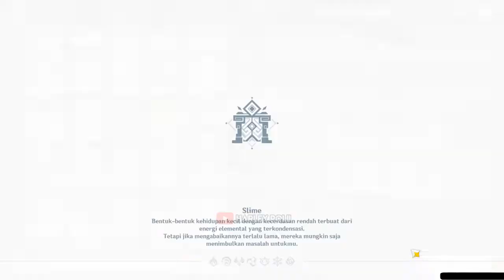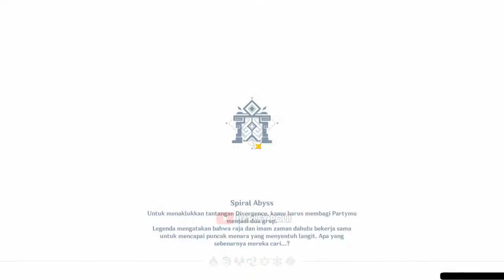DUO ARCHON & PRINCE INAZUMA COMBO DMG | 3.2 Spiral Abyss Floor 12 Full Stars Genshin Impact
(Spiral Abyss 3.2 "27 NOV 2022")
TEAM 1 = BARBARA/XINGQIU/RAIDEN SHOGUN/NAHIDA
TEAM 2 = BENNETT/ALBEDO/AYAKA/ROSARIA

My PC Spec :
RAM 16GB
GTX 1660ti